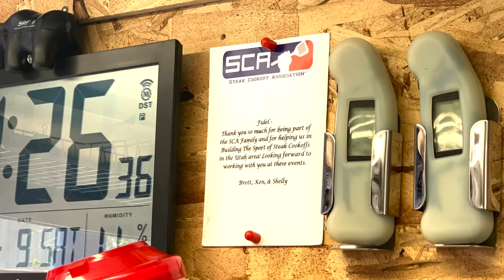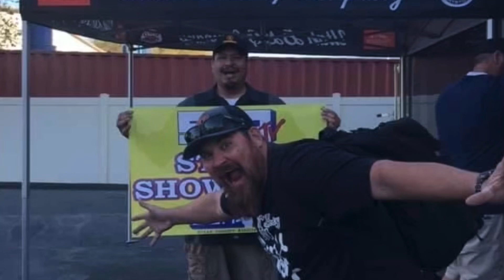SCA Showdown Episode 1 Lehi, Utah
In the first SCA Showdown we filmed in Lehi, Utah at the BBQ Pit Stop.  The show features three cooks competing head to head in a three meat challenge.  This week Sterling Smith “Loot N Booty BBQ”, Curtis Nations “Utah BBQ Company” and Fidel Astorga competed in Ribs, Cornish Game Hens and Ribeye Steak!